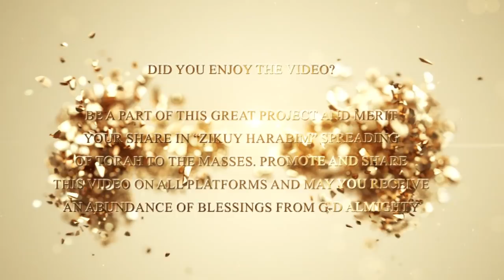Rabbi Aviv Waknine-The best story you ever heard about Harav Ovadia Yoseph Z"L ,must watch!!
The author of the Rabbi Ovadia Yosef Picture is: Alloni